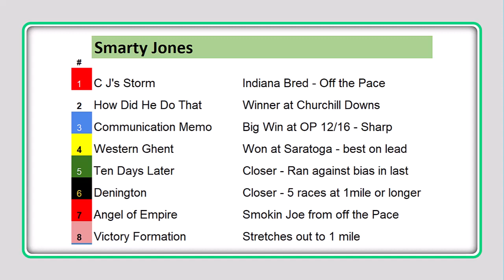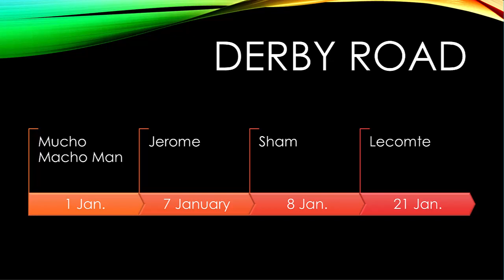Smarty Jones Stakes Preview Oaklawn Park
Preview of the 2023 Smarty Jones Stakes from Oaklawn Park.  Victory Formation, Ten Days Later, and Denington are among the eight horses entered in the road to the 2023 Kentucky Derby Prep Race.

Weekly Newsletter for Triple Crown Coverage